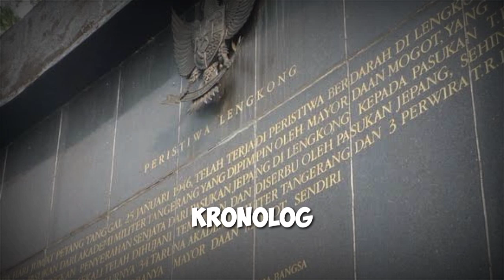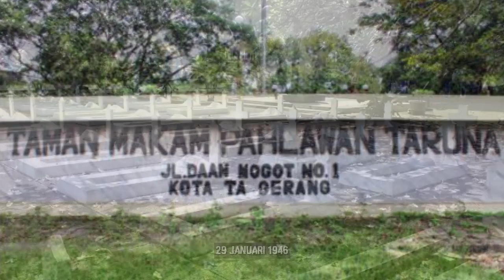KISAH HEROIK PAHLAWAN MUDA DAAN MOGOT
Halo sobat jurnal tokoh!
Mungkin beberapa orang ketika mendengar nama daan mogot, pasti langsung berfikir ke jalan daan mogot yang berada di jakarta, apalagi mereka yang sering berkendara melalui jalan itu.

Kami ucapkan maaf apabila ada kesalahan didalam isi video, kami masih memulai dalam dunia youtube.